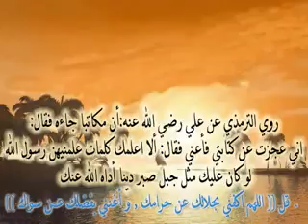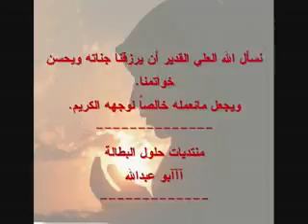أدعية لفك الكرب وجلب الرزق mp4